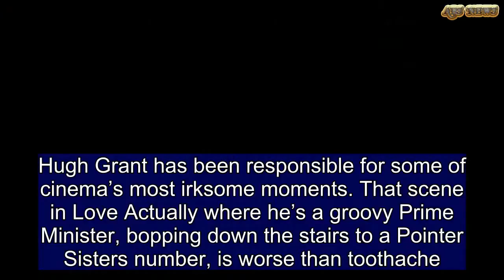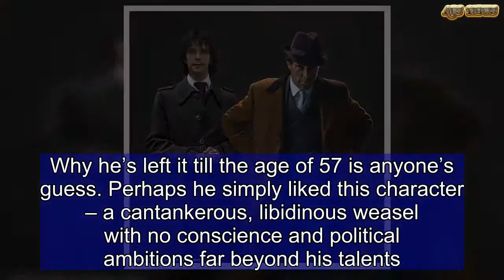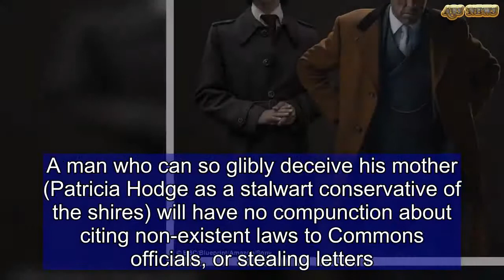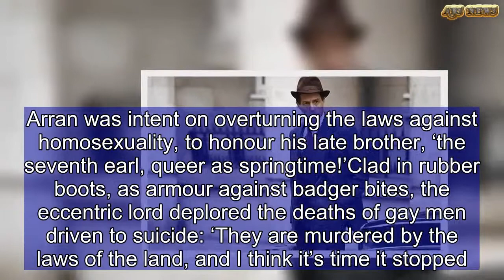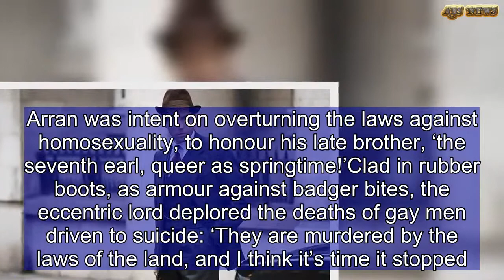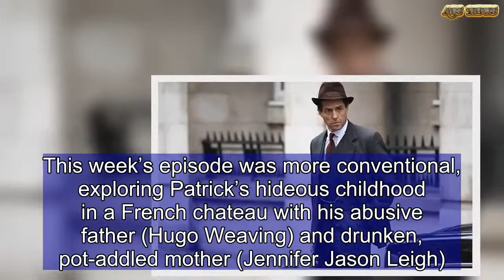CHRISTOPHER STEVENS: Hugh Grant’s so good at playing an amoral weasel! | ABS US DAILY NEWS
Hugh Grant has been responsible for some of cinema’s most irksome moments. That scene in Love Actually where he’s a groovy Prime Minister, bopping down the stairs to a Pointer Sisters number, is worse than toothache.In more than two decades of tired, formulaic rom-coms, he has played variations on the same character, exploiting a gift for acting that seemed to start and end with his floppy fringe.So it’s surprising to discover, in A Very English Scandal (BBC1), that he really can bring a complex role alive, without resorting to his usual repertoire of ‘endearing’ tricks: the spluttering ‘gosh-shucks-me’ routine, the explosive outbursts of swearing.Why he’s left it till the age of 57 is anyone’s guess. Perhaps he simply liked this character – a cantankerous, libidinous weasel with no conscience and political ambitions far beyond his talents.Whatever the reason, Grant is completely convincing as the Sixties Liberal leader, Jeremy Thorpe. Hollow-cheeked and gimlet-eyed, Thorpe always sported a five o’clock shadow that looked creepily like the growth of beard on a corpse, and Grant mimics it perfectly.Even his cheesy smile is replaced with a skull-like grimace. All that Four Weddings charm is gone.But he does much more than merely look the part. Grant shows us a political psychopath incapable of shame. One particularly revealing line, just a throwaway, has him introducing his young male lover to his mother, with a false name and a breezy lie about him being a television cameraman.A man who can so glibly deceive his mother (Patricia Hodge as a stalwart conservative of the shires) will have no compunction about citing non-existent laws to Commons officials, or stealing letters... or murder.Writer Russell T Davies is unequivocal about Thorpe’s intentions: once his lover (Ben Whishaw) had become an embarrassment, the MP wanted him dead. That’s not the story that a jury later believed, but so what? If we only wanted the official version, we’d read nothing but Hansard’s parliamentary transcripts.As in previous gay dramas such as Cucumber and Queer As Folk, Davies uses explicit sexual references in an effort to scandalise the maiden aunts. We saw Thorpe advancing on his boyfriend, armed with a towel and a pot of lubricant. In an era of same-sex marriages and transgender lessons at primary schools, this pruriency seems dreadfully dated.   Share this article   Share  But he redeemed himself with a lovely scene featuring David Bamber as Lord Arran, an aristocrat with a house full of wild badgers. Arran was intent on overturning the laws against homosexuality, to honour his late brother, ‘the seventh earl, queer as springtime!’Clad in rubber boots, as armour against badger bites, the eccentric lord deplored the deaths of gay men driven to suicide: ‘They are murdered by the laws of the land, and I think it’s time it stopped.’ You don’t have to be mad to be a visionary, but evidently it helps.If you haven’t ha